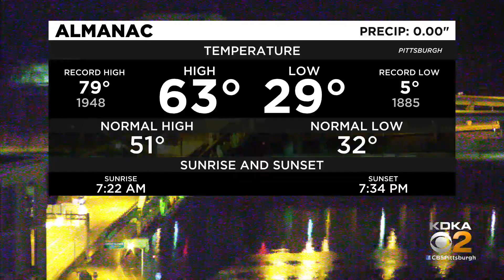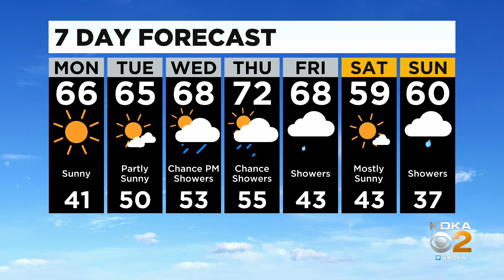KDKA-TV Nightly Forecast (3/21)